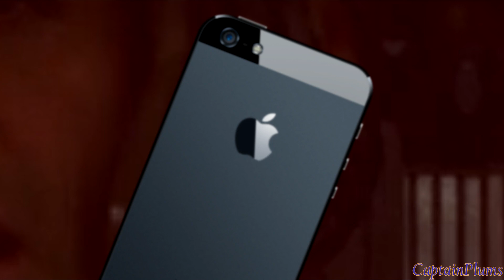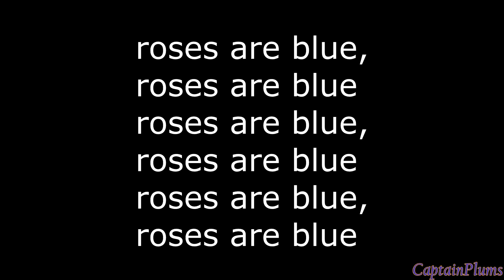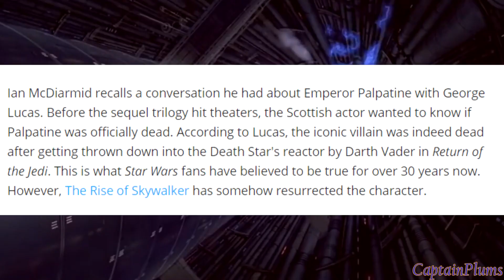[YTP] Star Wars: Yoda Destroys The Sequel Trilogy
In this part "review" and part YTP, Yoda tears apart Disney's sequel trilogy with fiery criticism while all sorts of crazy situations play out in between.